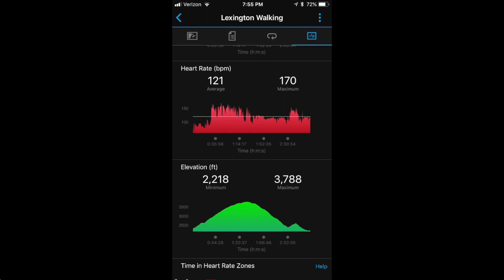BUSHWHACKING Rusk mountain in the Catskills, ended in drinking CATSKILLS 3500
little known fact, bushwhacking isn't always fun. this mountain should be called; smack yo-self-in-da-face face with branches mountain or whale snot mountain or just don't go mountain. it is what it is, I went drinking
CATSKILLS HIKING
HIKING CATSKILLS
WESTKILL BREWERY
DRUNK HIKE
CATSKILLS 3500